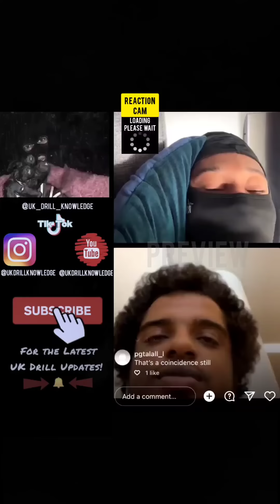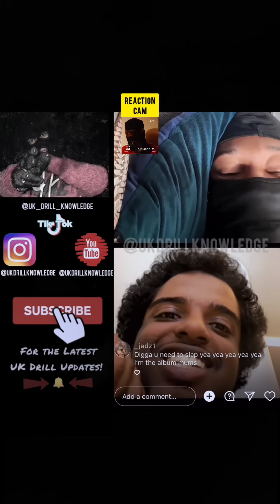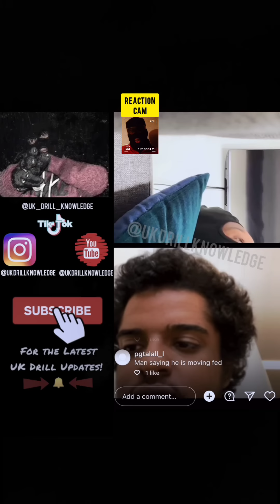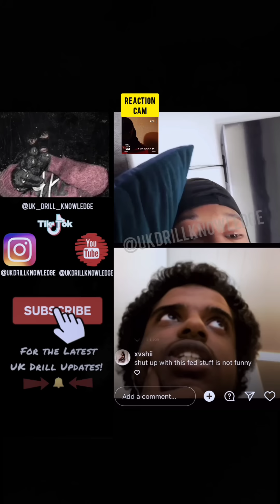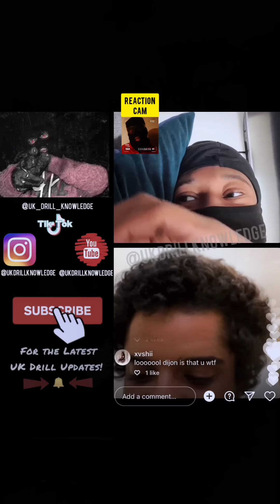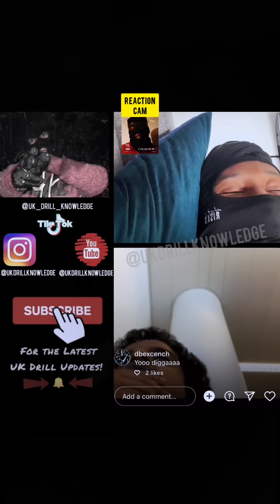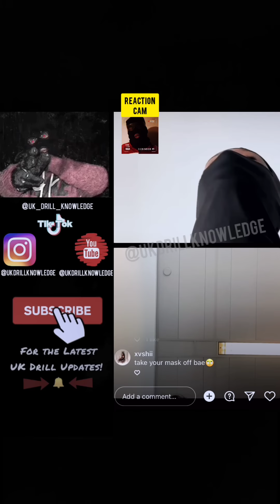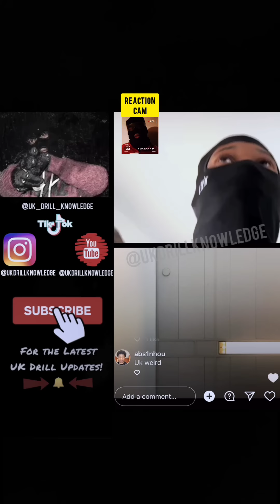Digga D Finally Speaks Out On Nearly getting Robbed In Dubai, Stabbing Incident & Exposes The Sun...